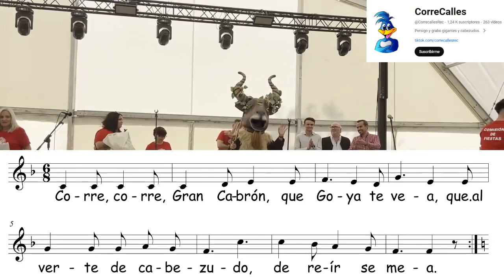El Gran Cabrón Cabezudo Parque Goya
El Gran Cabrón Cabezudo Parque Goya. Zaragoza
25 y 26 de mayo de 2024